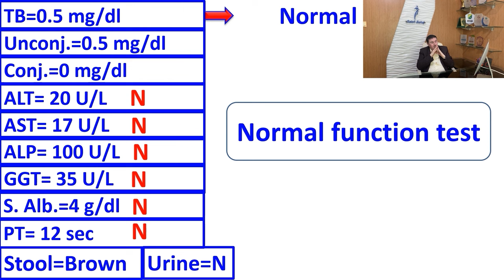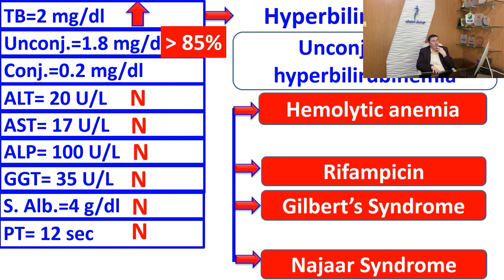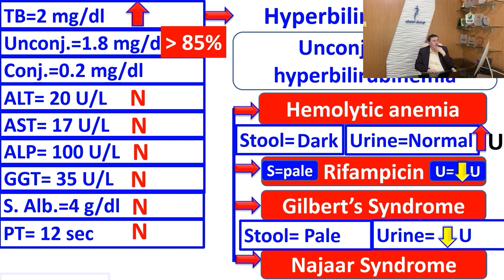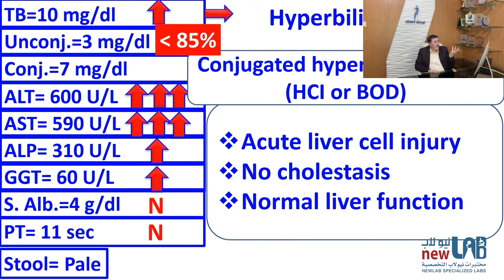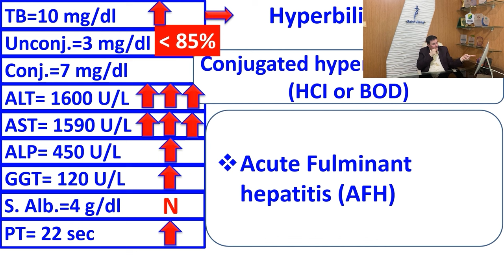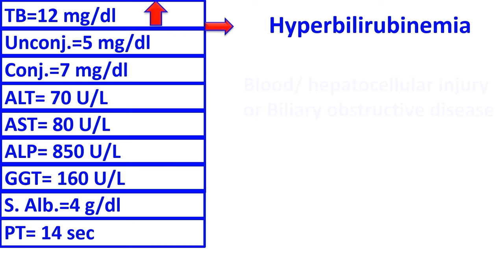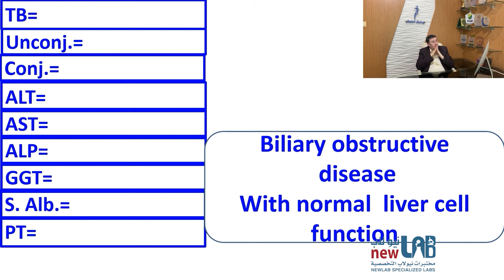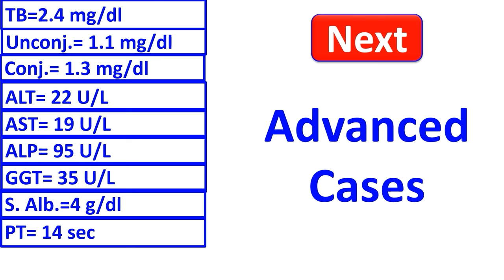5. Cases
ملف المحاضرة